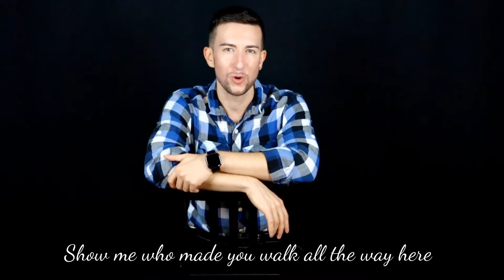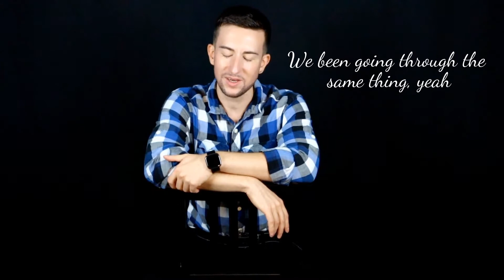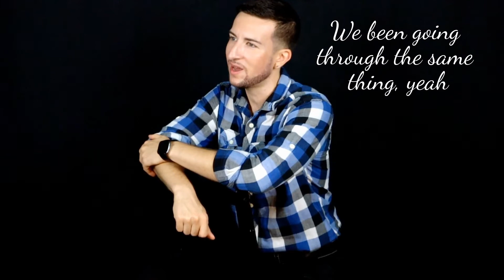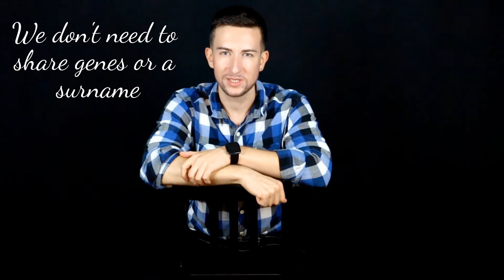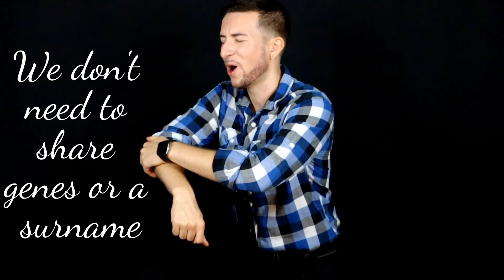Dusan Grubisic - Chosen Family - Rina Sawayama/Elton John (Official Cover 2021)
This song by Rina Sawayama resonates so much with how I feel and think about family and beloved people who are not blood-related but who belong to our chosen family. Thus, I wanted to dedicate this cover song to all my family by choice and people who are building their own families by choice.

After watching Rina Sawayama and Elton John performing this song, I fell in love with music over again and hope to meet both of them one day.

My only intention from this cover is to celebrate music, family by choice, and the beautiful creation of Rina Sawayama, Elton John, and their team.